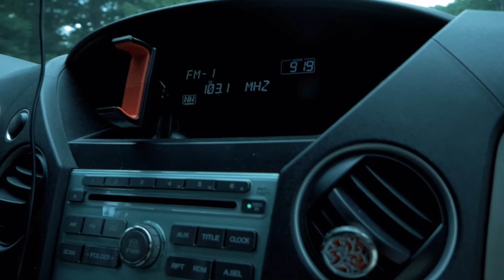vblog epi 00000000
ohhh dear.